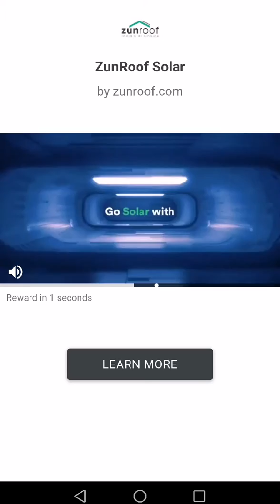Angela funny video#cuteangela#viralvideo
Angela talking, Angela brushing teeth, talking Angela, funny angela